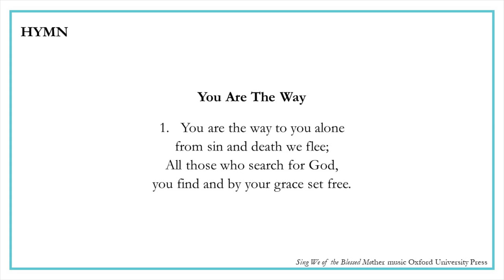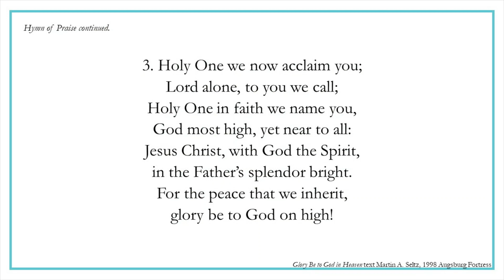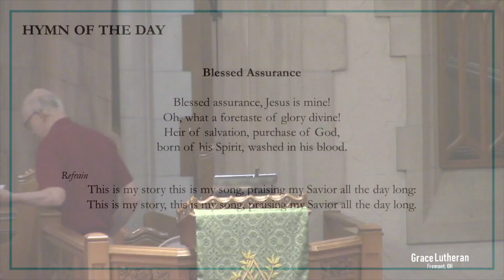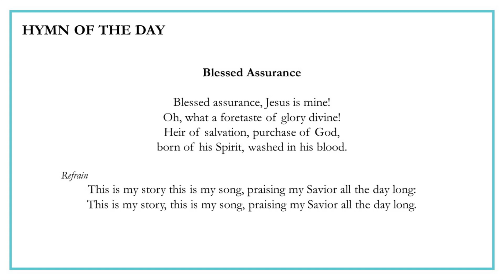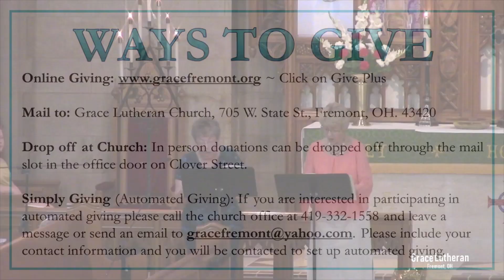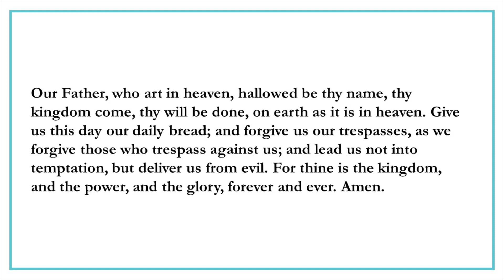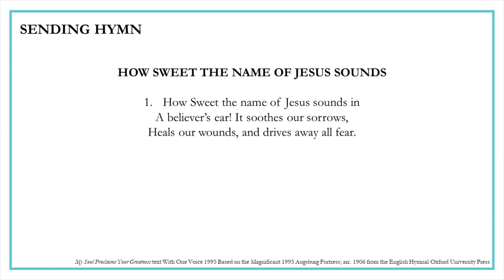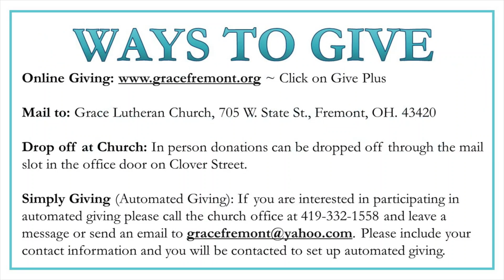13 PENTECOST 08 22 21